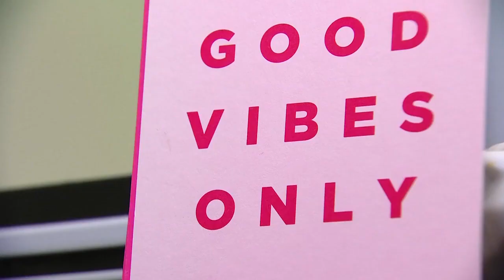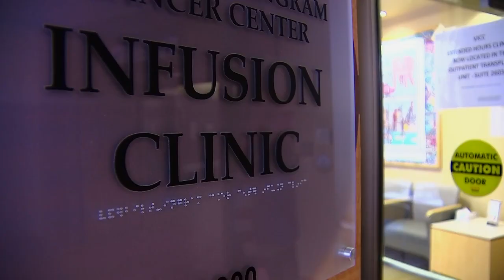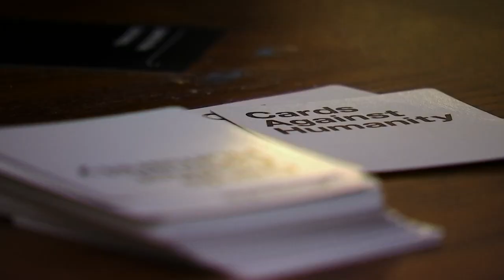Cancer Can't Stop A Couple From Falling In Love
The details of a couple's love story and what they're fighting through is something extraordinary. News4's Forrest Sanders tells us their story.